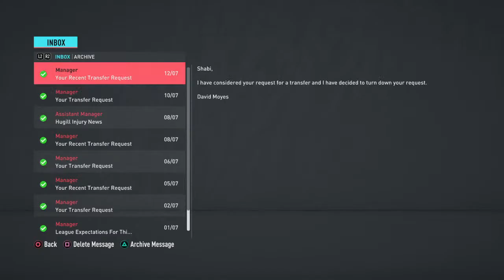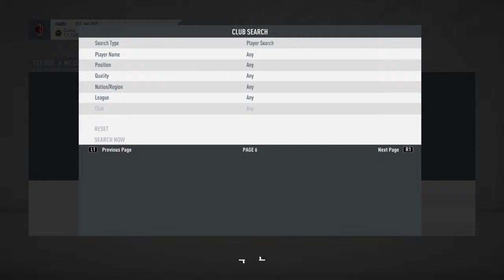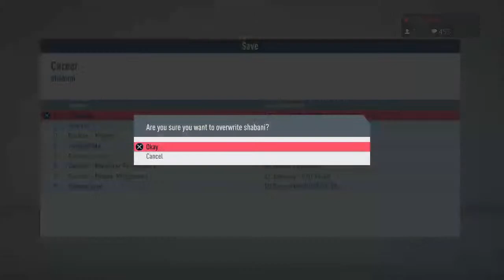Livestream Fifa 20 shqip - Ka Pe Qojm Shabanin